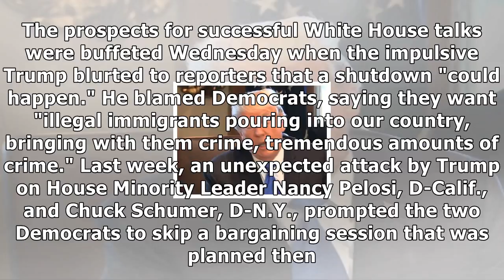Congress seems set to avert weekend government shutdown